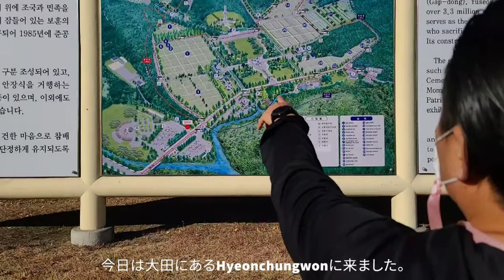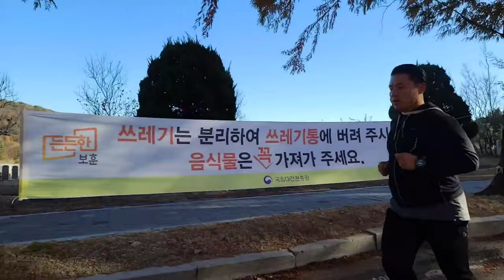【韓国人チャレンジ】 韓国の秋の香りと一緒に走る。Korean guys' Marathon Challenge vol.6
今日は韓国大田にあるHyeonchungwonっていう場所で走りました。

We ran in Hyeonchungwon in Daejeon, Korea.

Google map
Hyeonchungwon (대전 현충원)